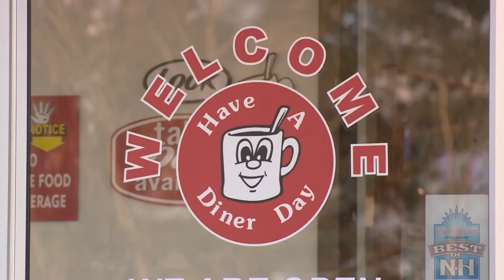Home At Last: Jackie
Over the years the goal has been to show you these children just as they are-kids-every single one deserving of something many of us take for granted, a safe home to call our own filled with love. That's what Jackie is hoping for. Jean Mackin takes her out for a fairy tale day and hopes someone watching can help make her biggest wish come true.